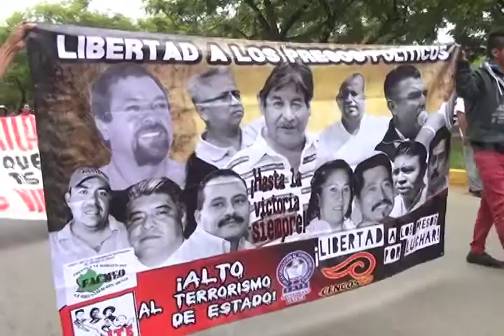ALEXI CELESINO COMERCIO FT